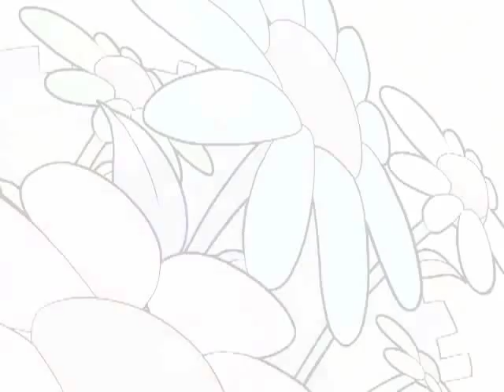I'll Give You All My Love con subtitulos (HQ)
Título: I'll Give You All My Love
Interprete: Wax
Album: Pump It Up Exceed 2